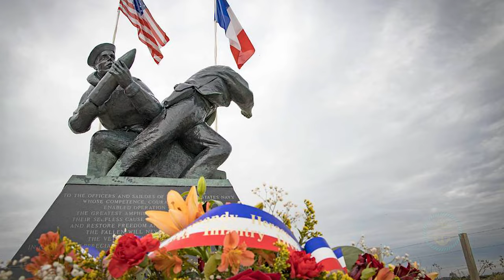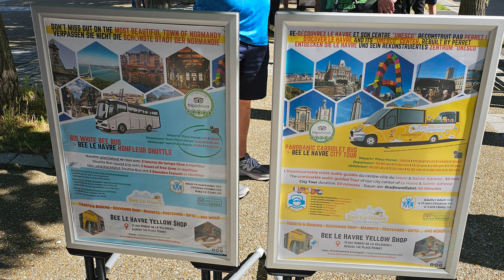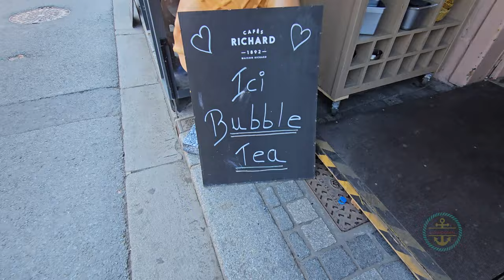Le Havre, France, Cruise Port Guide: Bus Tour from Town!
Le Havre, France is the gateway to so many adventures such as Paris, Normandy, and Honfleur to name a few.  We cover port basics, transportation, and some cool things we did. Come along!

Here at the Port Lowdown, we aim to create informative and entertaining videos about cruise port docks and ports-of-call for independent-minded travelers on a budget, who are looking for things “outside the usual”.

Original theme music by Raphel Deo